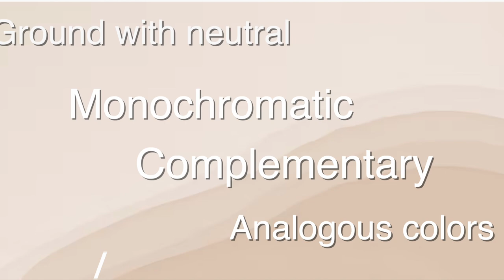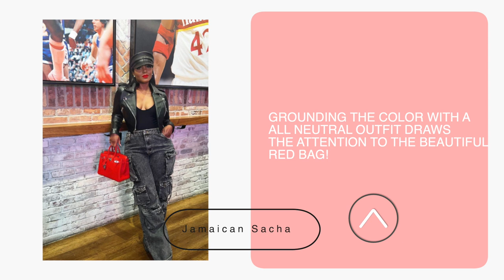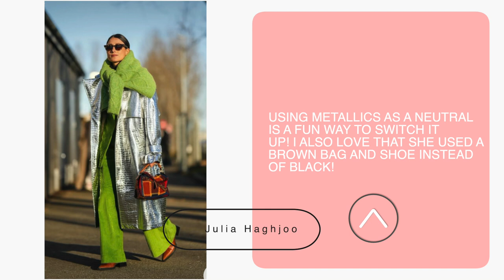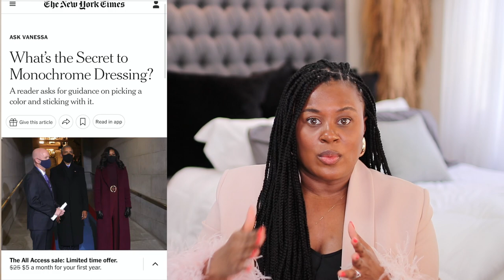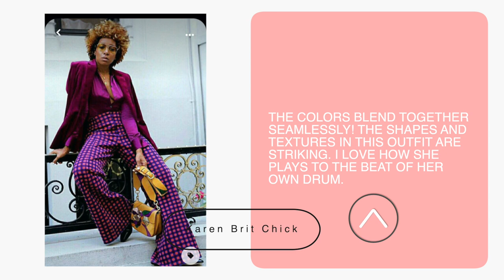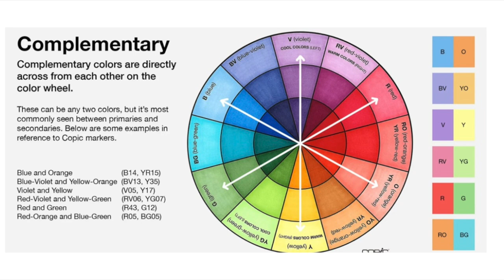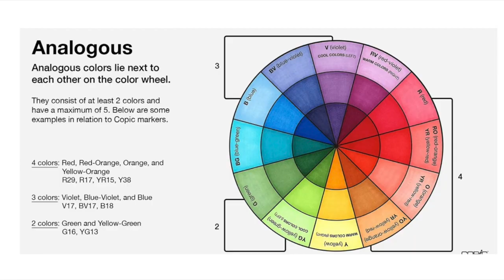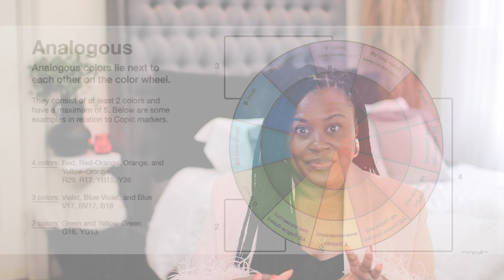HOW TO WEAR MORE COLOR: What You Need To Know | Outfit Ideas & Luxury Dupes | Teddy Blake Ava Review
This video is ABOUT HOW TO WEAR COLOR THIS SPRING, SPRING 2023 OUTFIT IDEAS AND A FEW LUXURY DUPES.  In this video I talk about how to incorporate color into your wardrobe this spring and forever. In this video I talk about why some people may believe that colors aren’t chic. I talk about the difference between a colorful chic outfit and a colorful outfit that may be hard to wear day to day. I show you my new Teddy Blake Ava bag, and give you ideas on how to style it! I talk about color theory and I show you the formula for making color outfit look good every time. I give insight into the four things to consider when wearing a colorful outfit. I talk about some fabulous spring finds from Express, Mango, J. Crew, and Zara. I talk about how people like Karen Brit Chick, Jenee from Highlowluxx, Victoria Beckham, Carla Rockmore nail styling colorful outfits. I even talk about brands like Brandon Blackwood, Teddy Blake, and Agolde and more!
TURN ON YOUR BELL, NOTIFICATIONS,

00:00 Intro
00:20 Who am I?
00:36 Why we are talking about how to wear color.
01:28 Four ways to wear color.
01:50 Grounding color with a neutral.
03:08 Recreating the outfit.
04:05 Teddy Blake Ava bag review.
05:50 Examples of how to wear color with a neutral.
08:19 Monochromatic looks
08:48 Hue, tint, color, and shade.
09:30 Example how to wear monochromatic outfits.
11:42 Wearing complementary colors.
17:53 Wearing Analogous colors.
19:24 Spring fashion finds!
21:48 Outro

Blazer is from Zara (sold out)
The earrings that I’m wearing

Ruslan Baginskiy hat
Another hat option

Pink J. Crew suit
J. Crew striped shirt
Mango jumpsuit

EXPRESS FINDS
Pink coat
Yellow blazer
Denim Shirt/ jacket
Yellow blazer